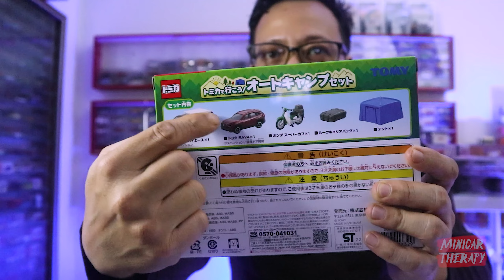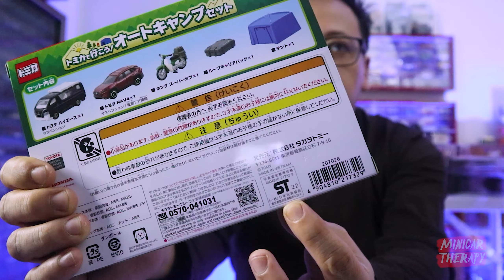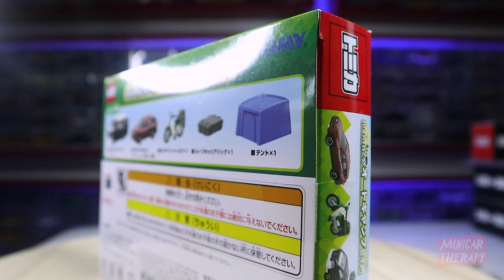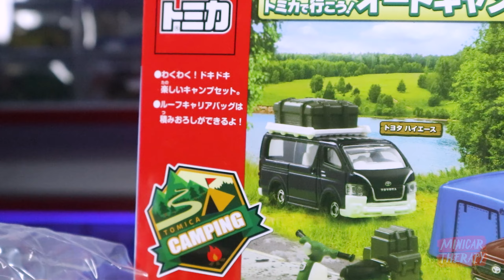TOMICA SET TERBARU, MAKIN BANYAK AKSESORIS NYA, TOMICA GIFT SET CAMPING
FB Fanpage Minicar Therapy
atau

Support Minicar Therapy disini :
🎁💰 Support Via Gopay/Ovo/Link Aja/Dana :